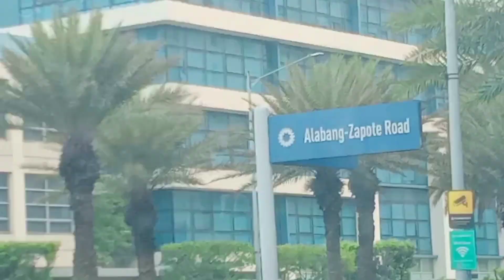Alabang sapote road